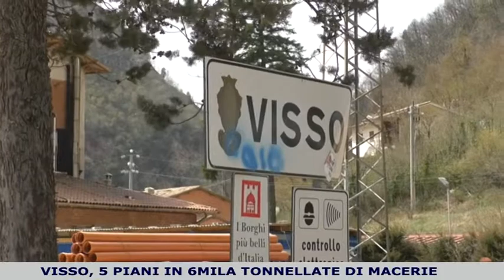Visso, 5 piani di albergo in 6 mila tonnellate di macerie